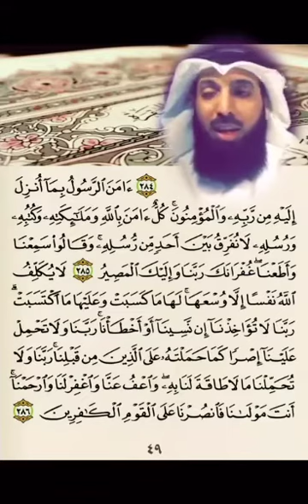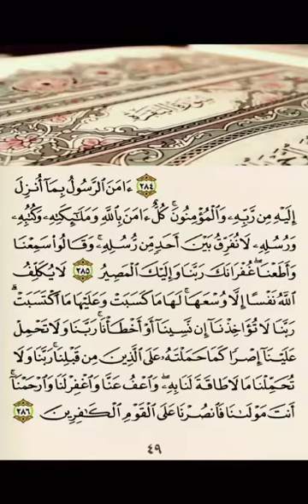‏قال رسول الله صلى الله عليه وسلم (مَن قرأَ بالآيتين من آخِر سورة البقرة في ليلةٍ كفتاه) متفق علي